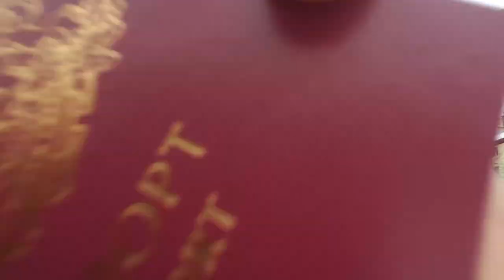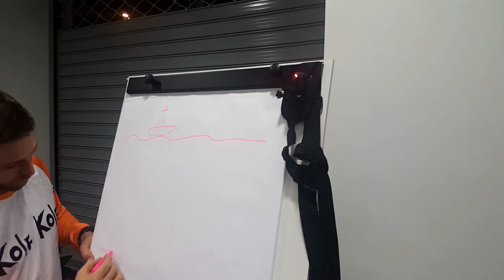Риболовната екскурзия на живота ми, но КЪДЕ ???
Стар приятел ми се обади със страшна оферта, за екзотично приключение на див остров в индийския океан. Такъмите са осигурени от организатора

Taкъмите, които ползвам са:
► ВЪДИЦИ: